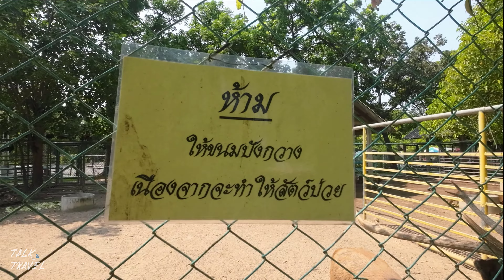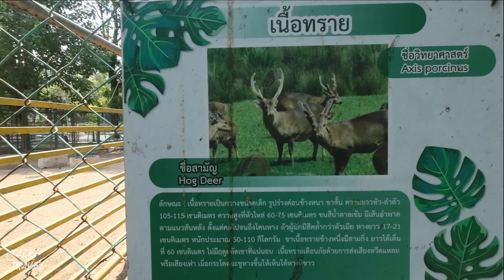กลับมาเยี่ยมน้องนากและผองเพื่อน | Talk and Travel EP.20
🐾 สวนสัตว์สนามจันทร์ อ.เมือง จ.นครปฐม
ตั้งอยู่ใจกลางเมือง ในเขตพระราชวังสนามจันทร์
เปิดให้เข้าชมทุกวัน ไม่มีวันหยุด

ปัจจุบันจำนวนสัตว์ได้ลดลงไปมากแล้ว
คงเหลือ อาทิ เช่น กวาง, เม่น, ลิง,  ชะนี, เต่า, จระเข้, นกต่างๆ, และตัวนาก

ใครมีโอกาสได้มาเที่ยว อย่าลืมแวะซื้อกล้วยหรือผักบุ้ง จากข้างนอก เข้ามาให้น้องๆ ด้วยนะคะ

🦌 น้องกวาง กินได้ทั้งกล้วยไม่ต้องปอกเปลือก และผักบุ้งค่ะ ในสวนสัตว์มีกวางจำนวนมาก ซื้อมาได้เยอะๆ เลยนะคะ

🦐 ตัวนาก (กินกุ้งสดไม่แกะเปลือก) 🚫 ห้ามโยนอาหารอื่นๆ ลงไปนะคะ และไม่ต้องให้ค่ะ เจ้าหน้าที่จะเป็นคนให้เองค่ะ

🐒 ลิงและชะนีที่นี่ ค่อนข้างน่ากลัวค่ะ ไม่ควรเข้าใกล้ ให้อาหารได้ แต่ควรมีไม้ด้ามยาวยื่นอาหารให้เขา แทนมือของเราเองนะคะ 🚫 เพราะอาจเกิดอันตรายได้

🐊 จระเข้ เหลือ 1 ตัว ตัวเล็ก 🚫 ไม่ควรโยนกล้วย หรือผักบุ้ง สิ่งที่เขาไม่กินลงไปนะคะ เพราะมันจะทำให้น้ำเน่า หากเจอคนกระทำเช่นนั้น พูดจาตักเตือนได้เลยนะคะ ไม่อย่างงั้น จะให้คนโยนนั่นแหละ ลงไปเก็บ 5555

สวนสัตว์สนามจันทร์ จ.นครปฐม

กลุ่มจิตอาสาดูแลและพัฒนา สวนสัตว์เทศบาลนครปฐม

chat with me : comment now! ↓